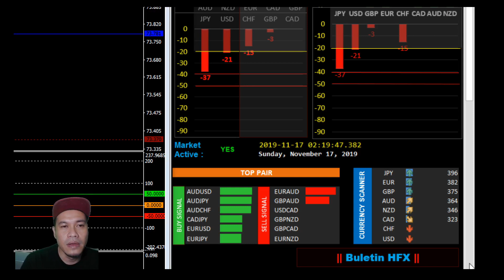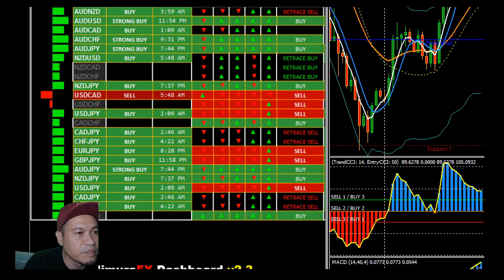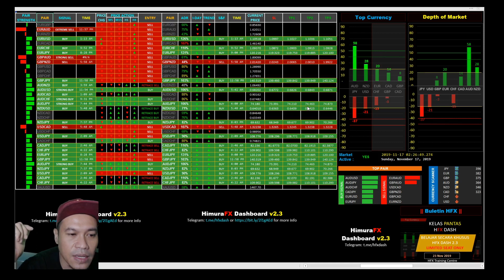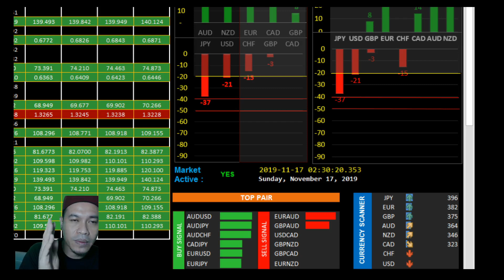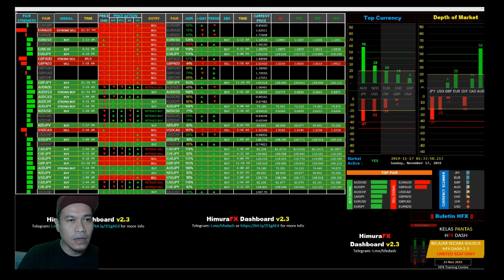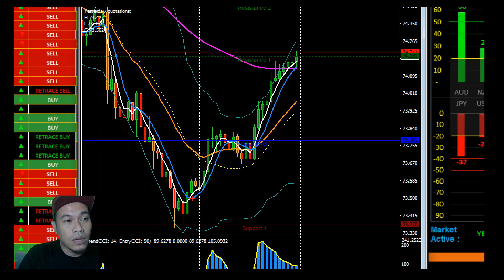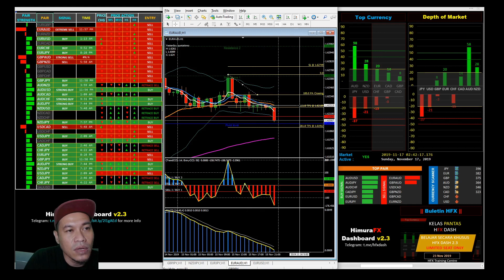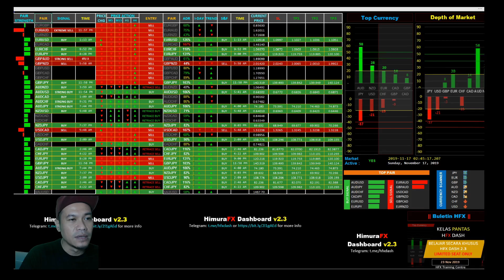Dash dan Teknikal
Penerangan tentang bagaimana menggunakan Dash dan digabungkan dengan EMA Himura